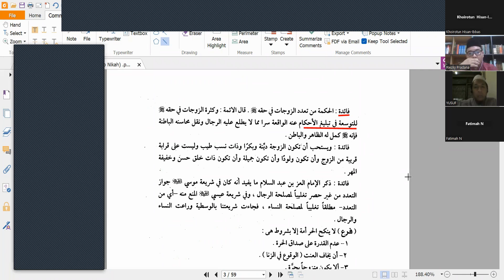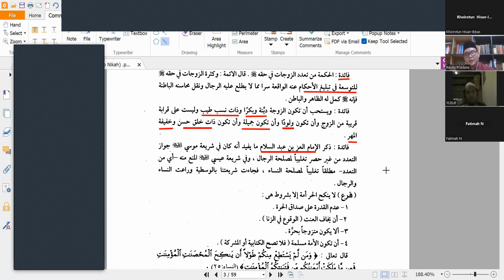Kajian Matan Abu Syuja' : Fiqih Nikah (2)